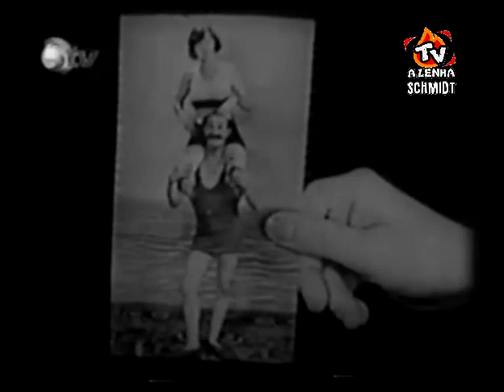OS REIS DO RISO (COMEDY CAPERS) C/ ABERTURA NARRADA EM PORTUGUÊS / PEQUENO TRECHO